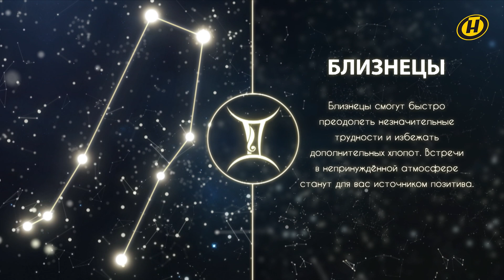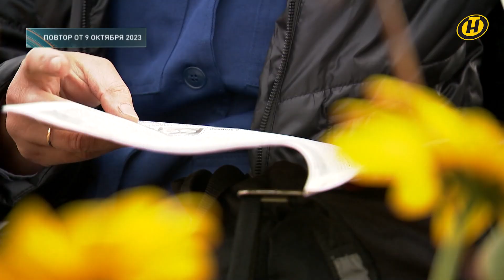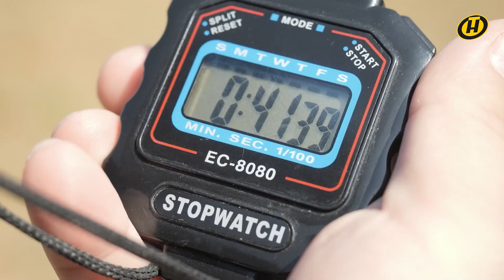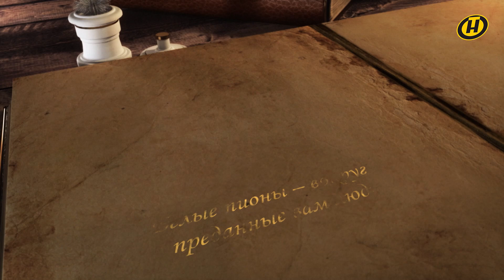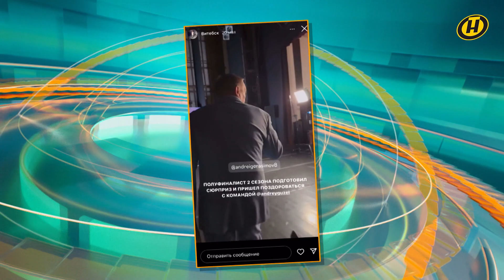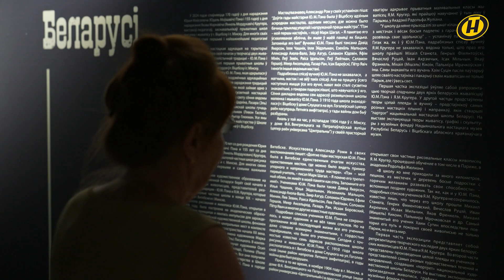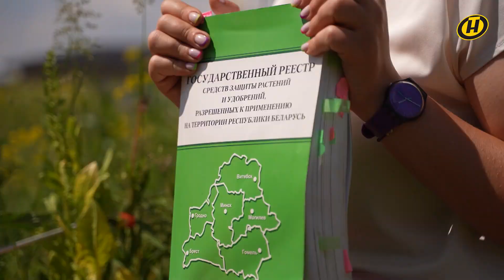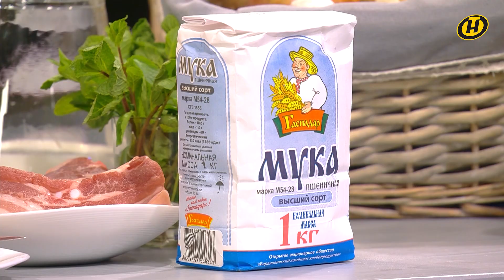"Наше Утро" ОНТ | 20.06.2024 | Полный выпуск программы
СОДЕРЖАНИЕ:

00:00 Смотрите в программе "Наше Утро" 20 июня 2024 года
00:44 ГОРОСКОП
03:35 Сельский почтальон – знакомство с профессией
06:38 ПРОГНОЗ ПОГОДЫ ОТ ДМИТРИЯ РЯБОВА
09:21 КУЛЬТУРНАЯ СТОЛИЦА
11:54 "Меридиан" – состязания среди представителей навигационно-топографических частей армии прошли на полигоне "Уручье"
14:09 Как прошли отборы третьего сезона шоу "Звездный путь" – расскажет один из продюсеров проекта
15:35 Реки Беларуси – посмотрим на самые большие, чистые и живописные водные артерии нашей страны
17:31 СОННИК. Пион
18:20 Как несут службу и отдыхают воспитанники военно-патриотического лагеря в Минске
21:13 Дачные кражи – как обезопасить свой участок от злоумышленников
22:11 Как относиться к суевериям? Отвечает психолог Павел Зыгмантович
24:15 В гостях – певец, солист молодёжного театра эстрады SHIR
31:26 МУЗЫКАЛЬНАЯ ПАУЗА. SHIR – Давай отпустим
33:50 "Звездный путь" – третий сезон самого народного музыкального шоу обещает быть еще ярче и масштабнее
38:48 ЛУННЫЙ КАЛЕНДАРЬ
39:48 МОДНЫЙ ОБЗОР. Платье-поло
41:07 Выставка работ художников Юделя Пэна и Якова Кругера в Национальном художественном музее Беларуси – два мастера кисти на одной площадке
45:02 СТОЛИЦА В ЛИЦАХ. Победительница Минского городского этапа конкурса "Королева студенчества Беларуси – 2024" Полина Кислая
52:53 САД И ОГОРОД. Борьба с сорняками
56:40 Парадный расчет Следственного комитета – как следователи готовятся впервые принять участие в параде ко Дню Независимости Республики Беларусь
59:04 "Народный повар" – борьба за выход в финал продолжается
01:02:22 "Путь распускающихся цветов" – выпускников магистратуры и бакалавриата поздравили в Белорусском государственно педагогическом университете им. М. Танка
01:05:02 Какую обувь лучше не носить летом – обсудим материалы, которые "не дышат", и потенциальные проблемы с походкой